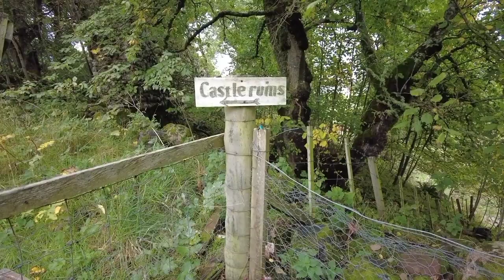SCOTLAND VAN LIFE TOUR. DAY 25. LOCH FLEET. MOTORHOME WILD CAMPING. FULLTIME VAN LIFE. NC500. DJI.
We spend a quiet night at Loch Fleet National Nature Reserve in the North East of Scotland, after arriving in darkness and only just managing to get in a spot as there were a few other vans there.

Karl sets up the camera on the tripod and we hope to get some half decent wildlife filming done.

There is also a castle by Loch Fleet and we head off to explore this place too...if it's possible!

Join us as we travel around Scotland for a hopefully seven week adventure. Doing our own thing but also doing parts of the NC500. Mainly wild camping and travelling with our rescue husky Nanook in our Elddis Encore 255 motorhome, Raymond.

All other music from the DJI app.

Filmed on a DJI pocket 2, a DJI Mavic Air 2, a GoPro Hero 9 and a Nikon Coolpix P950. Edited in the DJI Mimo app.